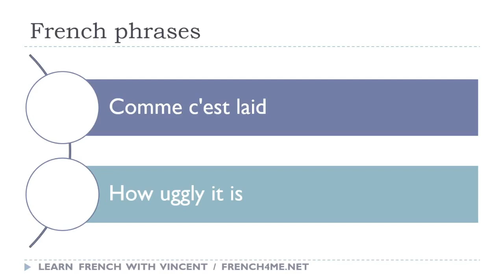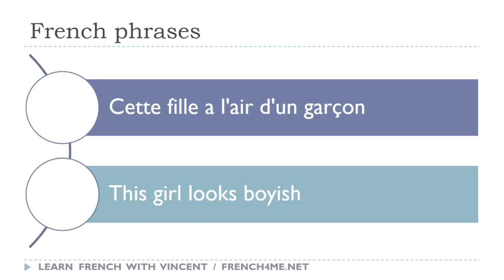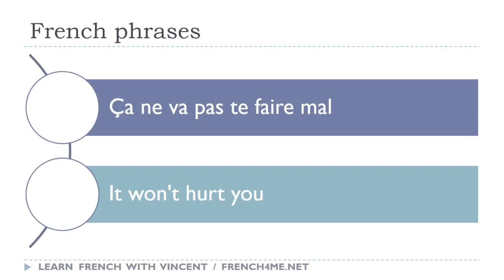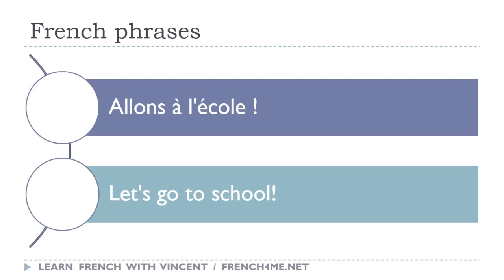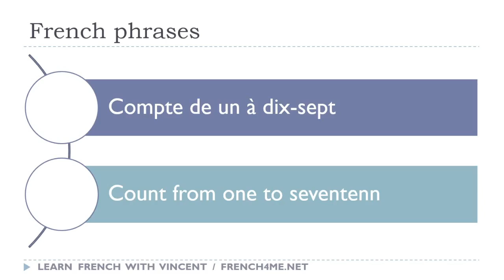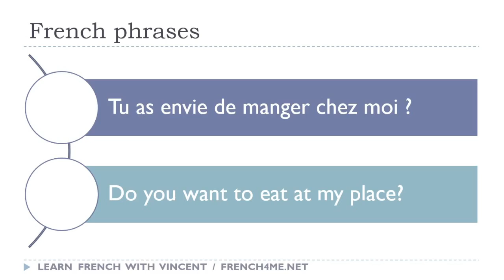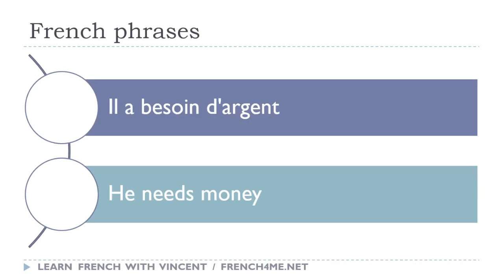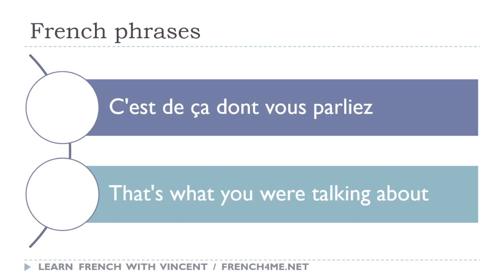227 # تعلم العبارات الفرنسية كل يوم